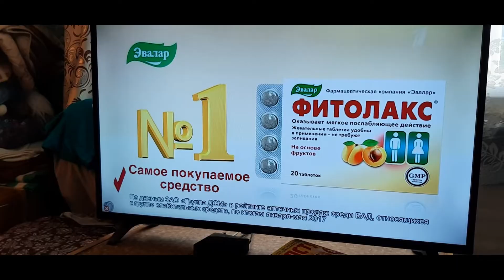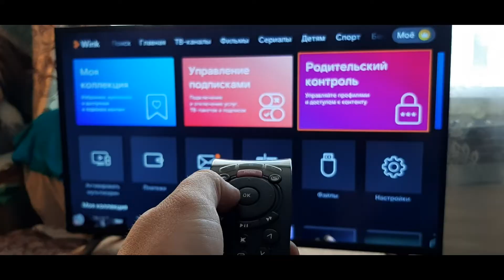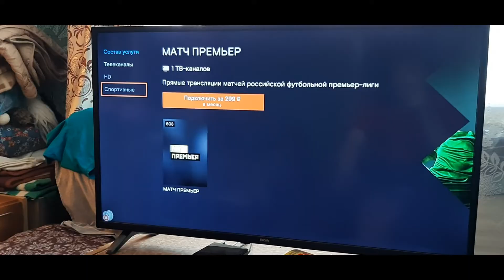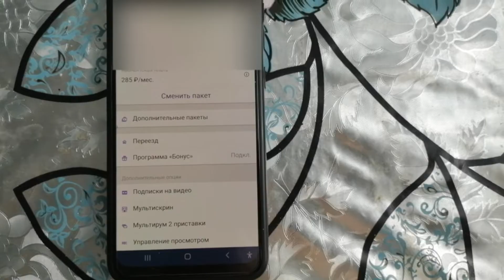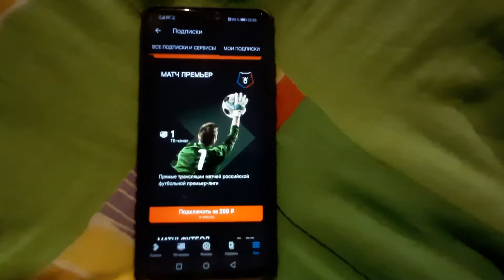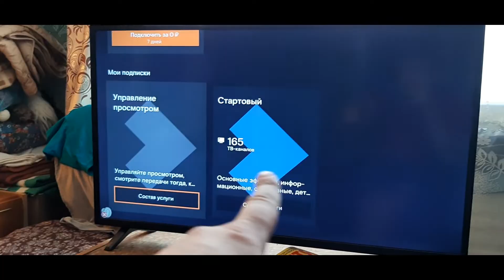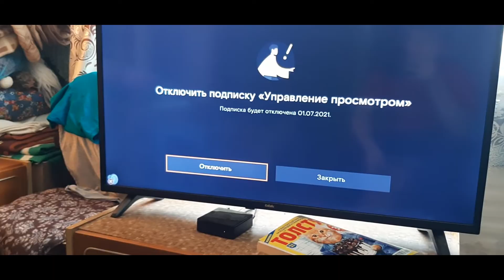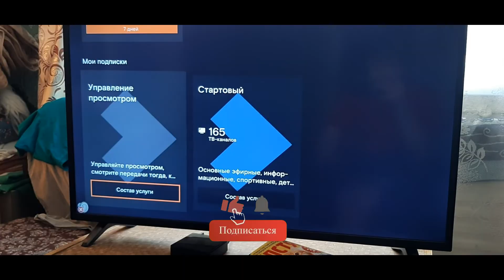Как подключить пакет Матч Премьер 3 Способа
Всем привет, по просьбе подписчика выпускаем ролик как купить пакет каналов Матч премьер через приставку а так же через приложение Мой ростелеком ( Личный Кабинет ) и через приложение винк на смартфоне и на примере услуги управление просмотром как отключить